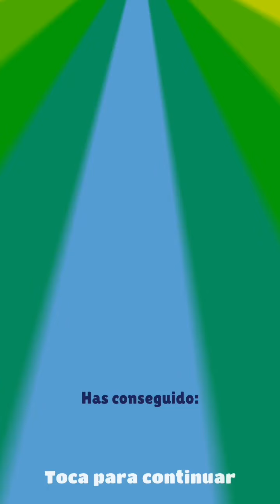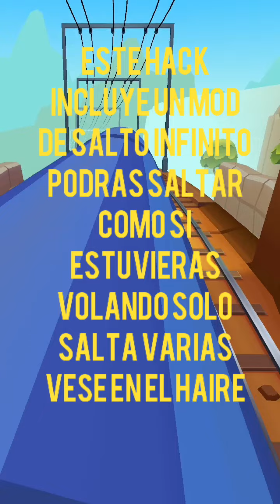descarga subway surfers hackeado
primero deves descarga happymods después instalarlo y entras y buscas subway sufers y lo descargas pero lo debes descargar en la app de happymods aquí abajo esta el link de la descarga: